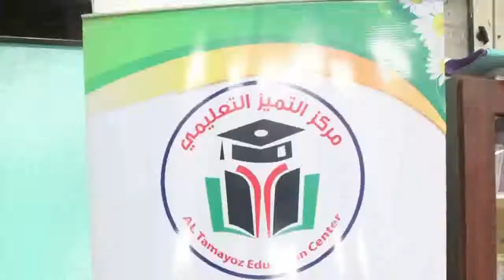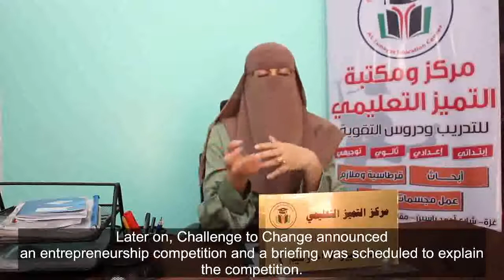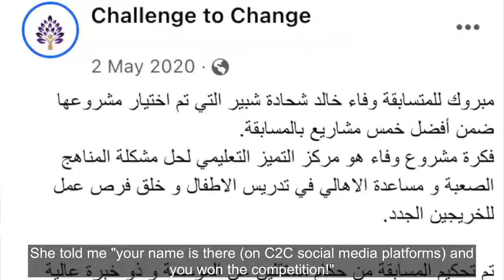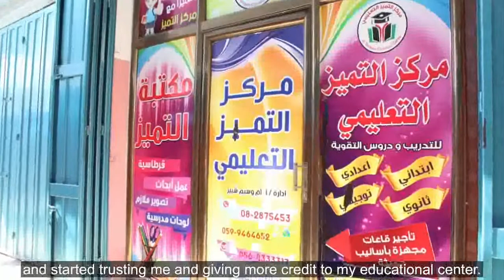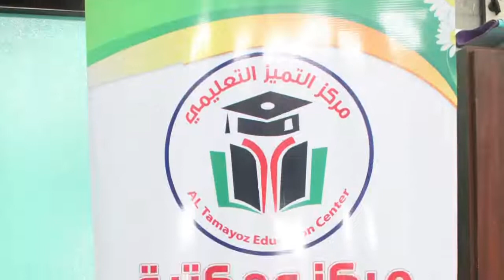Wafaa's Success story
From tutoring at home to owning a full functioning educational center in Gaza, Palestine.  Wafaa's life changed after winning the cash prize offered by Challenge to Change in collaboration with the Arab Fund.
With a story full of challenges and inspirations, Wafaa is an example of what an empowered Arab woman is truly capable of.